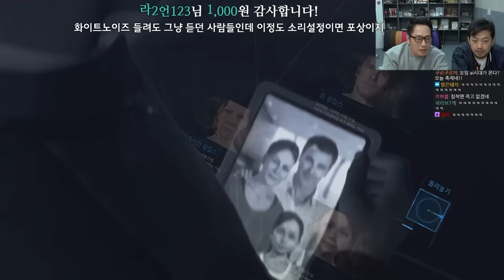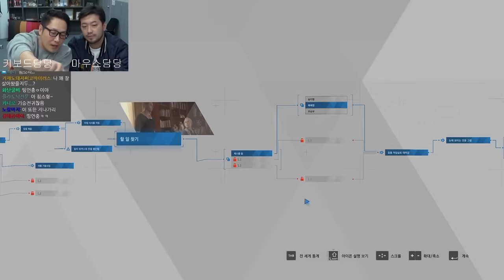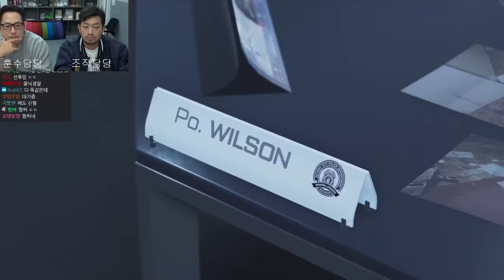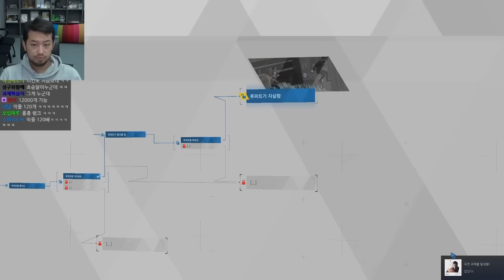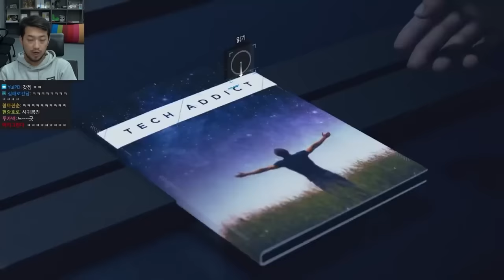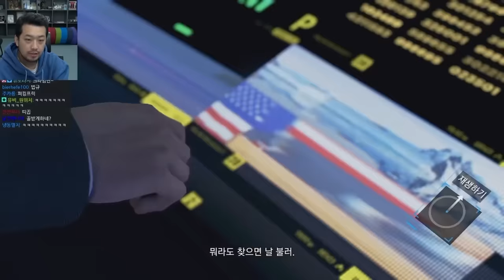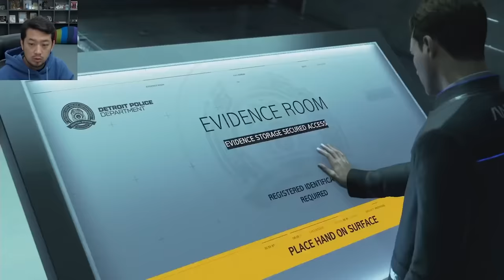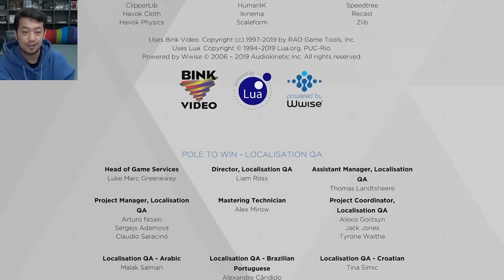⟪디트로이트: 비컴 휴먼⟫ 스토리 합본판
▶출연: 김풍, 침착맨
▶편집: 11수자, 16수자